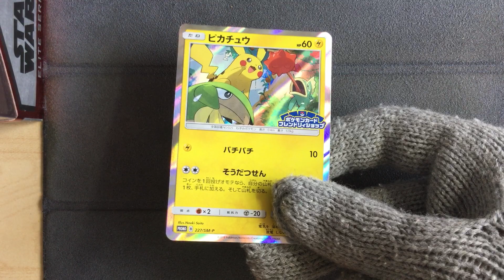Pikachu 227/SM-P - Pokemon Center Exclusive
Pokemon Center Exclusive.
Pikachu 227/SM-P